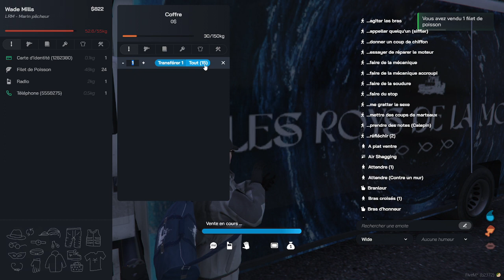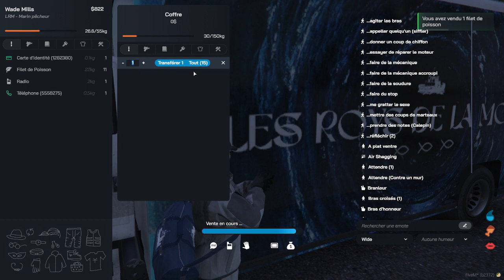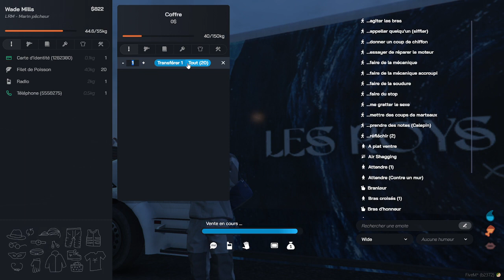GTA RP | AlticaRP | Wade Mills #14 | L'aventure continue